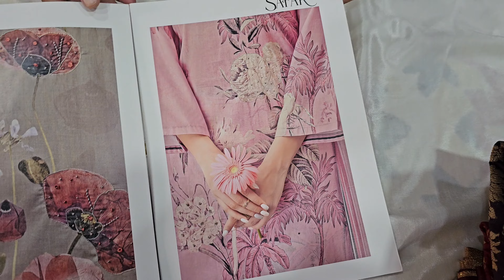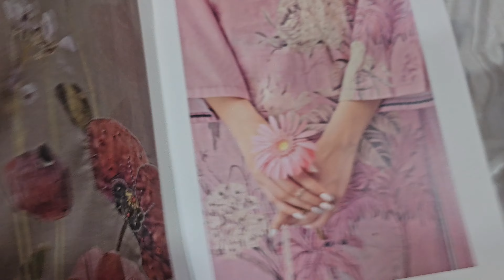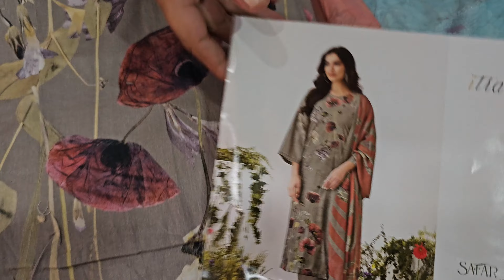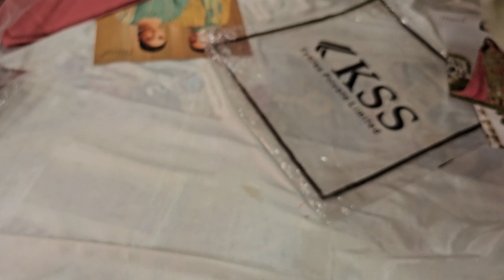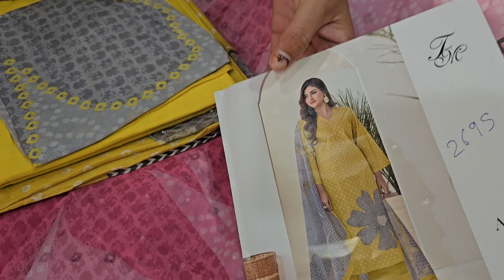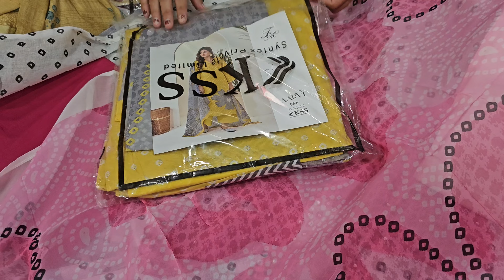Season off sale # Sahiba ਬ੍ਰਾਂਡ ਦੇ ਸੂਟ ਅੱਧੇ ਰੇਟਾਂ ਵਿਚ ਖ੍ਰੀਦ ਸਕਦੇ ਹੋ # the classy collection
Our address-
The Classy Collection , Near Tayal Furniture house, Furniture market, Lehragaga(Dist-Sangrur) Punjab.

"Welcome to The Classy Collection! 💃 Explore our exquisite Punjabi suits designs, curated just for you! From elegant traditional styles to modern twists, find the perfect ensemble to elevate your ethnic charm. 🌟 PunjabiSuits EthnicFashion TheClassyCollection"

punjabi suits design 2024
punjabi fashion
suits collection
punjabi suit